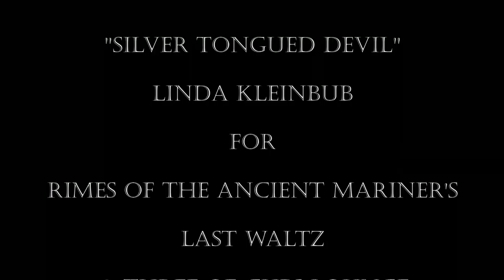"Silver Tongued Devil" Linda Kleinbub for Rimes of The Ancient Mariner March 28, 2018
"Silver Tongued Devil" Linda Kleinbub for Rimes of The Ancient Mariner March 28, 2018 @ Three of Cups Lounge.